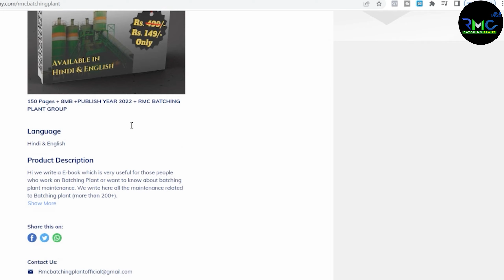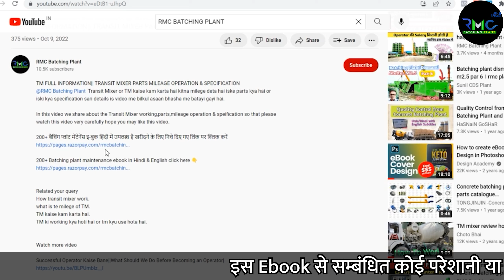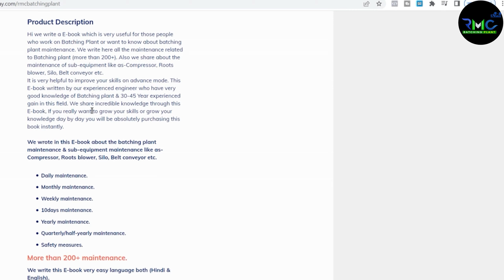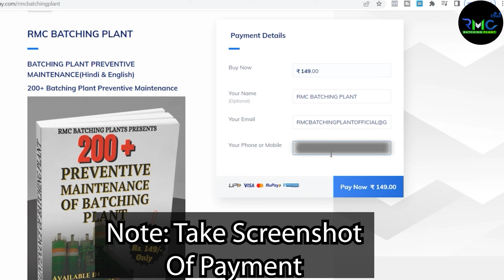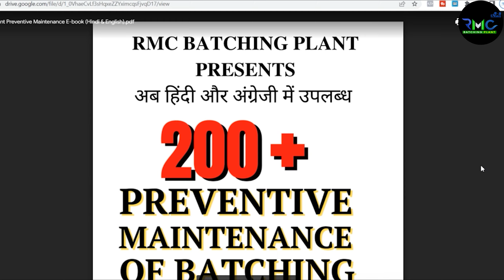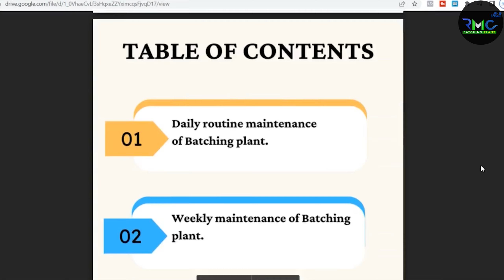200+ BATCHING PLANT MAINTENANCE EBOOK AVAILABLE IN HINDI & ENGLISH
200+  BATCHING PLANT MAINTENANCE EBOOK AVAILABLE IN HINDI & ENGLISH @RMCBatchingPlant

200 से ज्यादा बैचिंग प्लांट के सारे मेंटेनेंस इस इ-बुक में हिंदी भाषा और अंग्रेजी भाषा में लिखे गए हैं सभी प्रकार के बैचिंग प्लांट के मेंटेनेंस को इस इ-बुक में लिखा गया है अभी खरीदने के के लिए नीचे दिए गए लिंक को क्लिक करें और इस इ-बुक को खरीदें।👇👇

E-book कैसे ख़रीदे और डाउनलोड करें 3 easy steps  ?

2)अपनी डिटेल्स भरें
नाम,मेल ID, फ़ोन नंबर

3) PAY NOW पे क्लिक करें पेमेंट करें और 10 second प्रतीक्षा करें आपकी बुक डाउनलोड हो जायगी

200+ बैचिंग प्लांट मेंटेनेंस इ-बुक हिंदी में उपलब्ध है खरीदने के लिए निचे दिए गए लिंक पर क्लिक करें 👇👇

LEARN FROM BOOKS👇

BATCHING PLANT DAILY MAINTENANCE
BATCHING PLANT WEEKLY MAINTENANCE
BATCHING PLANT MONTHLY MAINTENANCE
BATCHING PLANT YEARLY MAINTENANCE
BATCHING PLANT HALF YEARLY MAINTENANCE.
BATCHING PLANT QUARTERLY MAINTENANCE.
BATCHING PLANT 10DAYS MAINTENANCE
BATCHING PLANT SAFETY & MEASURES.
ROOTS BLOWER MAINTENANCE
COMPRESSOR MAINTENANCE
SILO MAINTENANCE
BELT CONVEYOR MAINTENANCE
DG MAINTENANCE